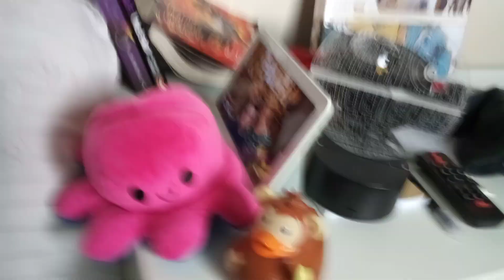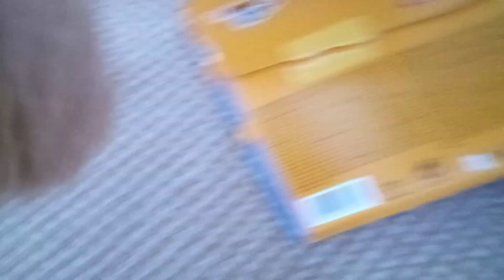CJF: Chimpy's perfect dog - EP2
In this episode, Chimpy buys a new dog from a website named Freedogs.com and try's to get a white dog but soon finds out that it costs £14,000
when he does get the dog, Jerry and Farren are very excited about the dog!
Chimpy, Jerry and Farren try every thing to make the dog happy then eventually find a toy that the dog really loves!